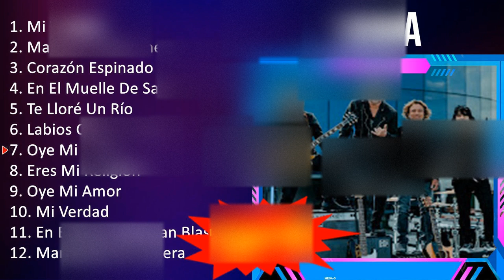M a n a MIX - 10 Maiores Sucessos - Grandes Exitos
[00:00:00] - 01. M̲i̲̲ V̲e̲̲rda̲̲d
[00:04:25] - 02. M̲a̲̲ri̲̲po̲̲sa̲̲ T̲ra̲̲i̲̲ci̲̲o̲̲ne̲̲ra̲̲
[00:08:11] - 03. C̲o̲̲ra̲̲zón E̲̲̲spi̲̲na̲̲do̲̲
[00:12:29] - 04. E̲̲̲n E̲̲̲l M̲u̲̲e̲̲lle̲̲ D̲e̲̲ S̲a̲̲n B̲la̲̲s
[00:18:16] - 05. T̲e̲̲ L̲lo̲̲ré U̲̲̲n R̲ío̲̲
[00:22:42] - 06. L̲a̲̲bi̲̲o̲̲s C̲o̲̲mpa̲̲rti̲̲do̲̲s
[00:27:26] - 07. O̲̲̲ye̲̲ M̲i̲̲ A̲̲̲mo̲̲r
[00:32:21] - 08. E̲̲̲re̲̲s M̲i̲̲ R̲e̲̲li̲̲gi̲̲ón
[00:36:48] - 09. O̲̲̲ye̲̲ M̲i̲̲ A̲̲̲mo̲̲r
[00:41:43] - 10. M̲i̲̲ V̲e̲̲rda̲̲d
[00:46:08] - 11. M̲i̲̲ V̲e̲̲rda̲̲d
[00:50:33] - 12. M̲a̲̲ri̲̲po̲̲sa̲̲ T̲ra̲̲i̲̲ci̲̲o̲̲ne̲̲ra̲̲
[00:54:19] - 13. C̲o̲̲ra̲̲zón E̲̲̲spi̲̲na̲̲do̲̲
[00:58:37] - 14. E̲̲̲n E̲̲̲l M̲u̲̲e̲̲lle̲̲ D̲e̲̲ S̲a̲̲n B̲la̲̲s
[01:04:24] - 15. O̲̲̲ye̲̲ M̲i̲̲ A̲̲̲mo̲̲r